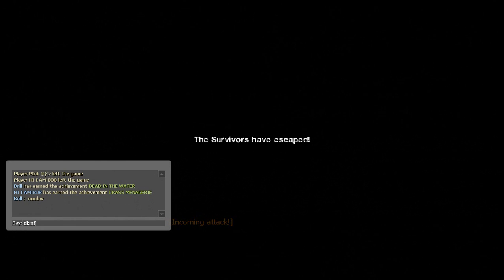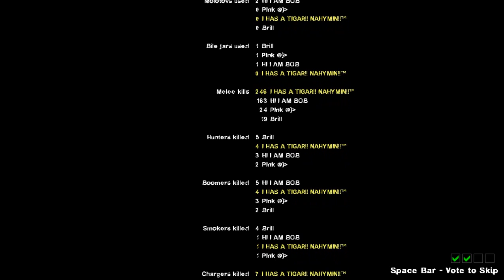Let's play L4D2: Deathcraft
To the creator of this game: ty for making this game so cute, ily

click subscribe to all and download all 7 parts. remember to disable all other addons before starting the game. it may say 2 or more addons have conflicting file but just ignore it, it should still work :D